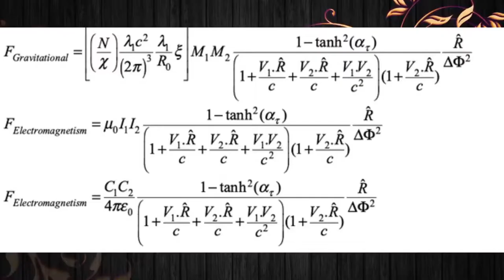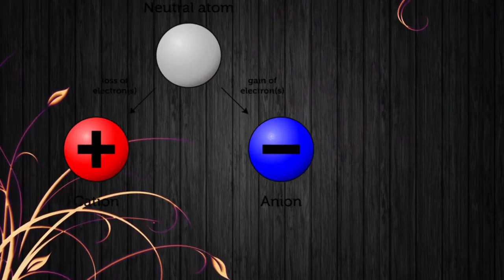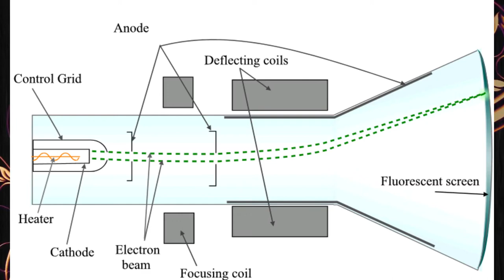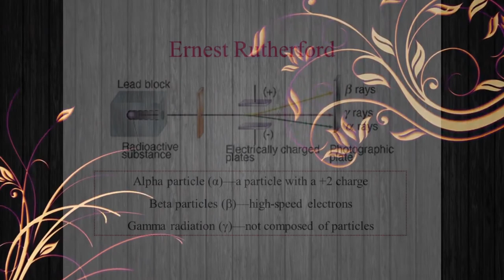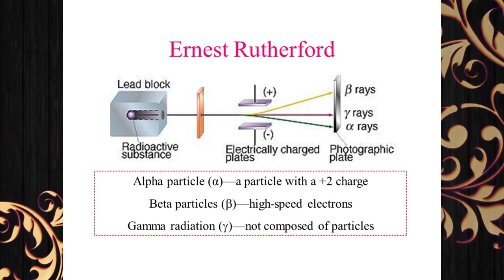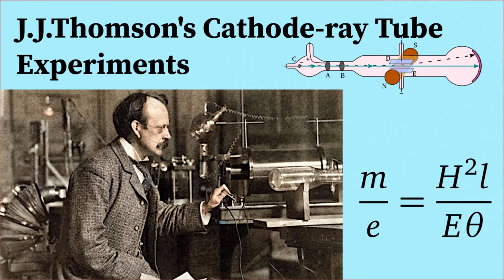Part_1-Birth of electron 20 th century-by-Diwakar Karuppiah